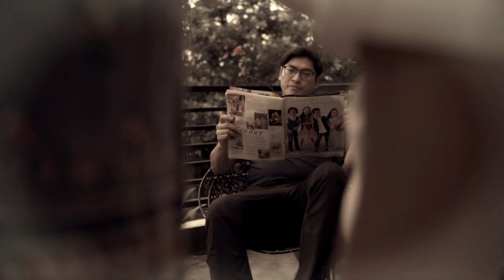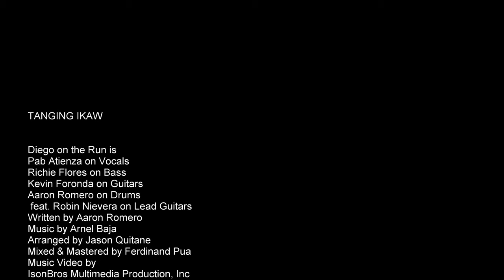TANGING IKAW (Official Music Video) | Diego On The Run ft. Robin Nievera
TANGING IKAW

A story of a young man who made his way to success in spite of all the hardship he experienced in his life. When nobody encouraged him to push forward, only one gave him the inspiration to pursue his dreams. While riding a bus going back to Manila, he recalls everything he had gone through.

Arranged by Jason Quitane
Mixed & Mastered by Ferdie Pua
Music Video Production by
ISONBROS MULTIMEDIA PRODUCTIONS INC
Wisdom Ison, Poleng Ison, Joseph Ison & Clark Ison
Ⓒ 2020 Autumn Rain Records
Published by Ditto Music

Cast:
Joseph Ison
Susana Ison
Zane Ison
Clark Ison
Quinnie Adapon Ison
Ace Adapon Mapanao
James Gupo Adora
Alicia Ugalde Gupo
Janice Gupo Andaya

Special Thanks to:
Gupo Family/Residence
Marcid Blue Water Station (Visayas Ave branch)
RFM Electronic Bike
SANJUAN CITY HALL
GSD FAMILY, GSD ADMIN, GSD MOTORPOOL, GSD ARCHIVES, GSD PROCUREMENT c/o Ms. Rachelle Villaflor

Written by Aaron Romero and music composed by Arnel Baja on June 29, 2019, Diego On The Run is a New York - based garage band that plays just for fun. With their musical influences such as the Beatles, Eraserheads, Rivermaya, PNE and other 90's OPM bands, they are fond to cover their songs and initially named the band after Eraserhead's song Combo On The Run from their first album Ultraelectromagneticpop. Whoever Diego is, they still don't know.

Anything about music!